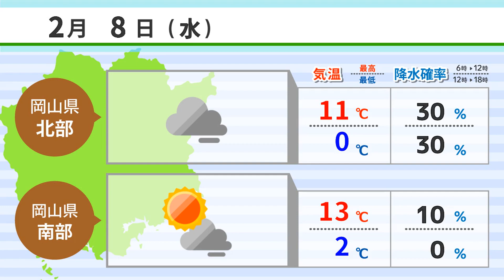【２月７日】岡山市子ども医療費助成拡充へ ＡＩアナＮＥＷＳ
1.岡山市子ども医療費助成拡充へ
2.消費者庁長官、ハローズ訪問
3.大切な人に花を 岡山で展示